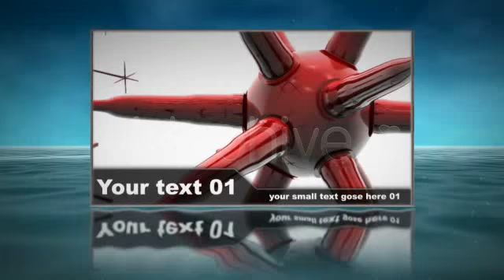Water Reflections After Effects Project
60 second of video or image showcase.
- add you images or videos.
- easy to change color.
- fully customizable
- Includes audio FX.
- No pre-rendered files.